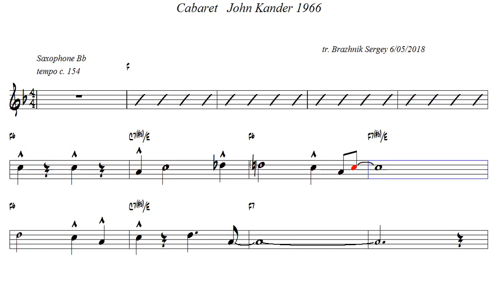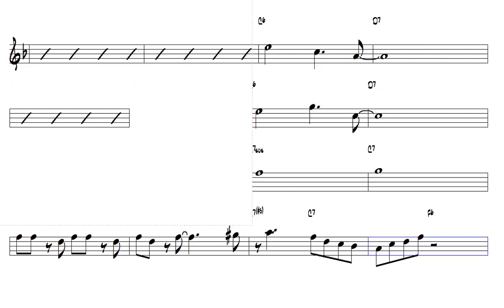Cabaret John Kander 1966 Tenor Sax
Kind regards,
Eduan FREE SHEETMUSIC AVAILABLE HERE: